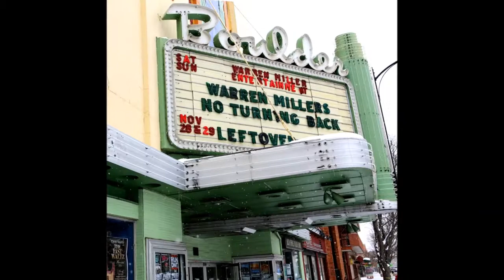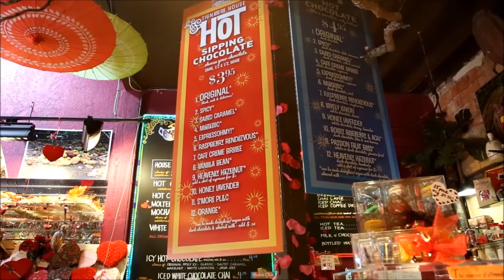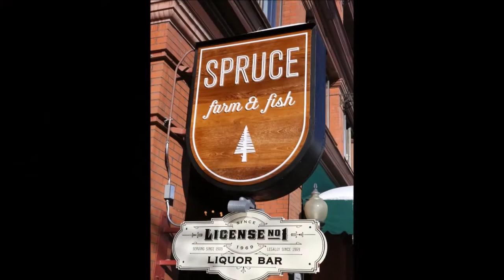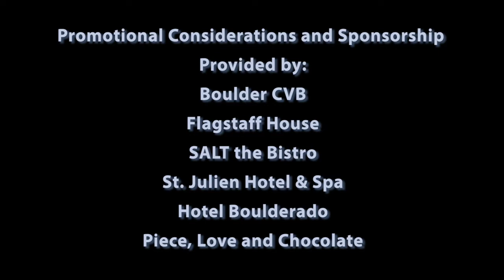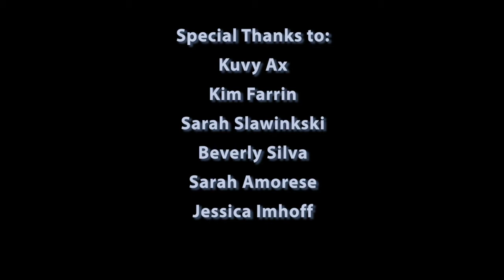Boulder Uncovered: The Global Gumshoe's Quest in the Rockies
Join the Global Gumshoe as we explore Boulder, Colorado—a stunning blend of natural beauty and vibrant urban culture nestled at the foot of the iconic Flatirons. Once a bustling mining town, Boulder has transformed into a haven for those seeking a hip, healthy lifestyle, with upscale hotels, eclectic boutiques, and an impressive array of dining options that cater to every palate. Whether you're hiking through 45,000 acres of open space or indulging in the city's culinary delights, Boulder offers a unique escape that redefines luxury weekends. Discover the charm and allure of this extraordinary destination, where adventure meets sophistication!